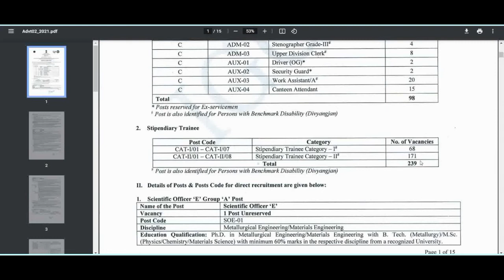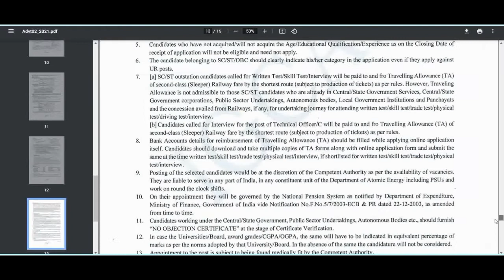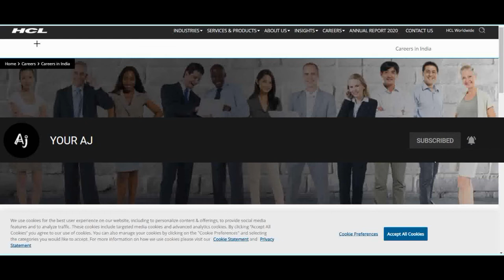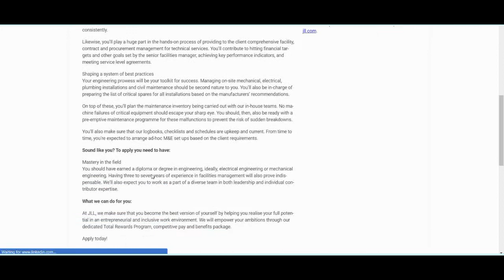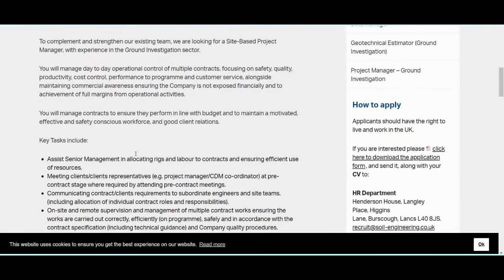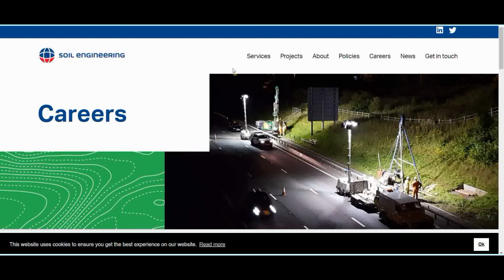IGCAR/HCL/JLL/Soil Engineering Latest Fresher Engineering Jobs for all/Recruitment 2021/Offcampusjob